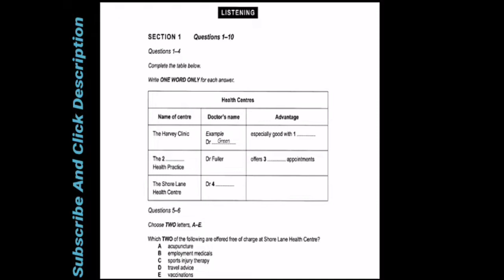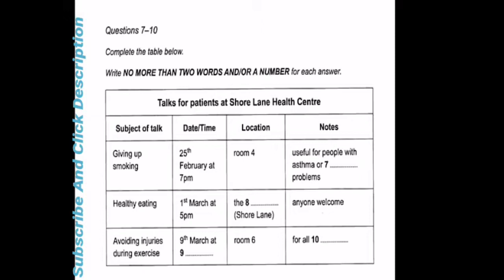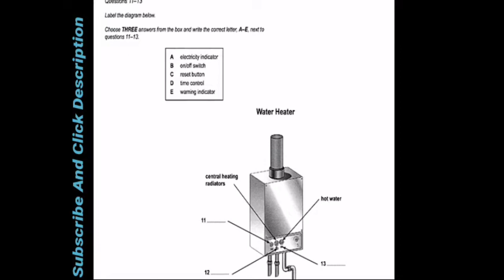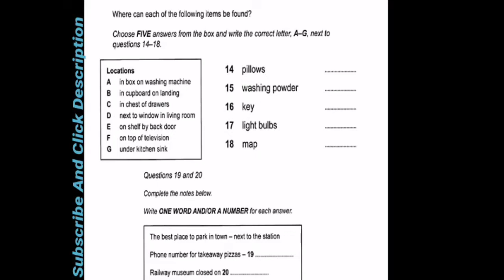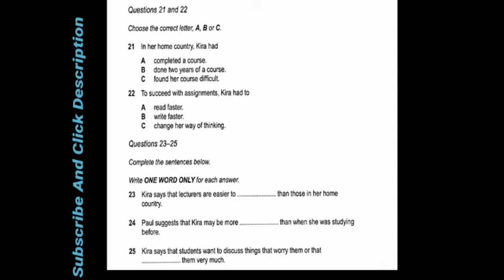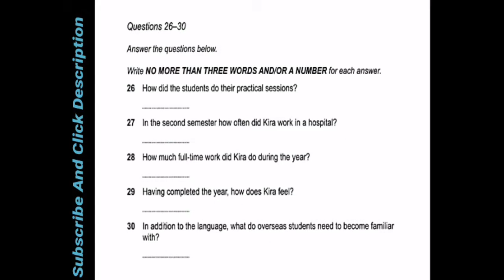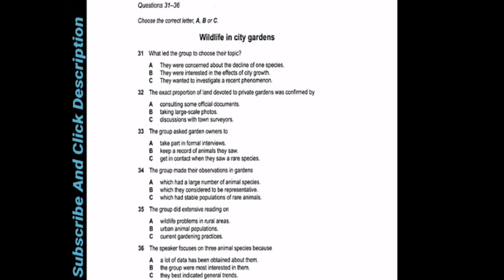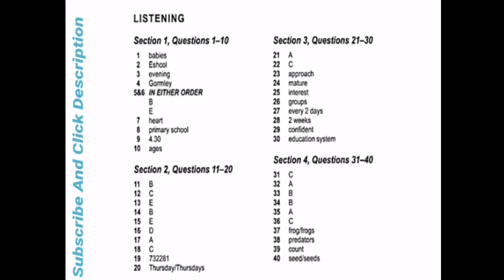JUNE 2 IELTS LISTENING 🎧 PRACTICE MUST TRY